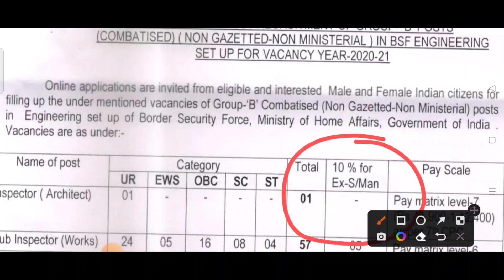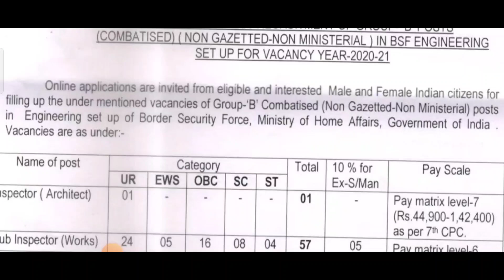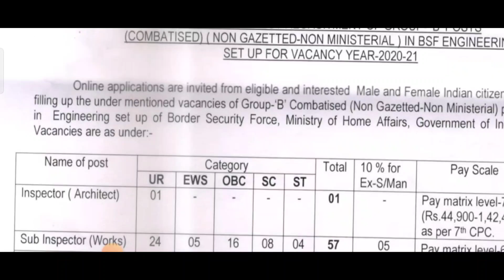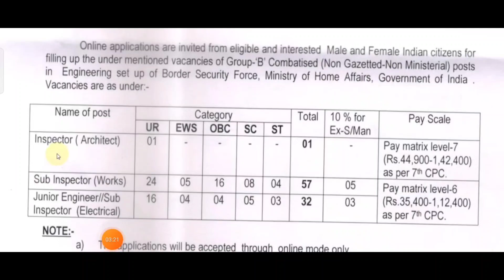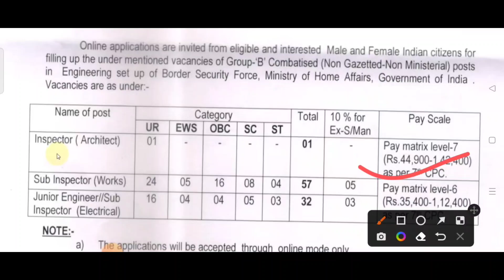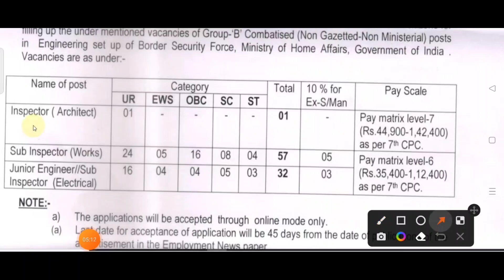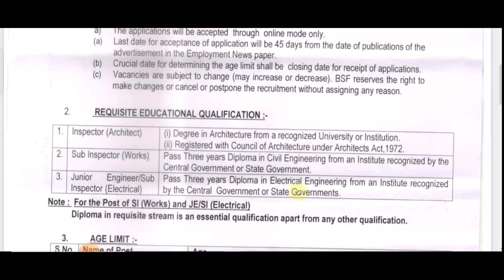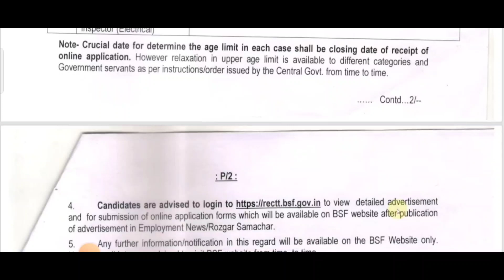इंस्पेक्टर & सब इंस्पेक्टर में आई भूतपूर्व सैनिक बंपर भर्ती 2022|| EX-SERVICEMAN JOB|| ALL INDIA ESM